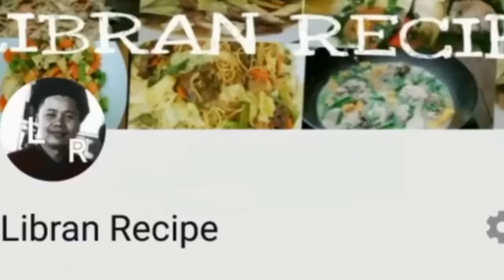MONGGO NA MAY MANOK(MONGGO WITH SAUTEED CHICKEN)